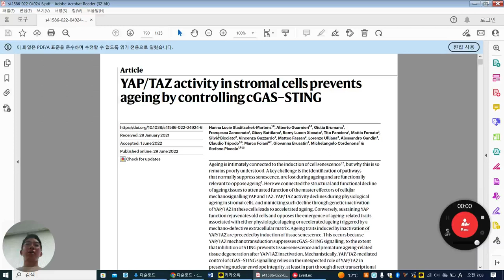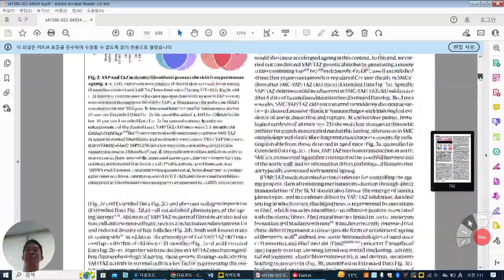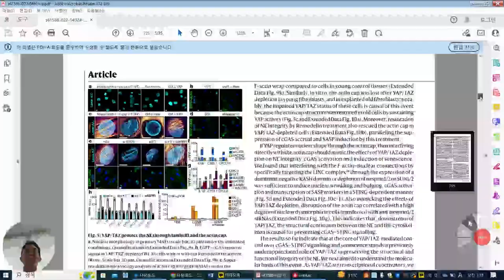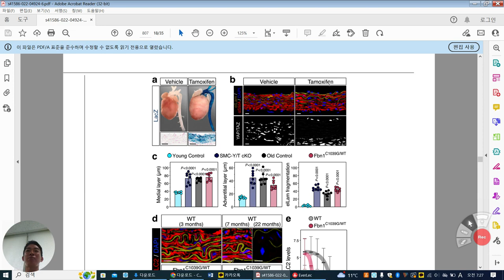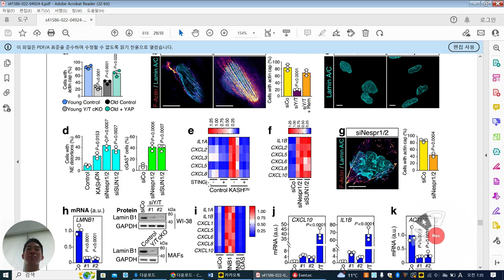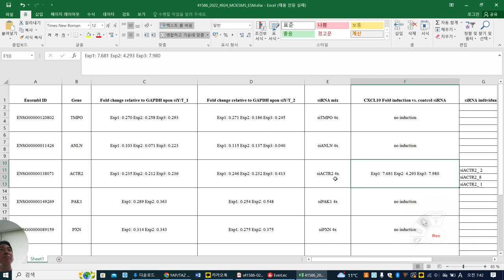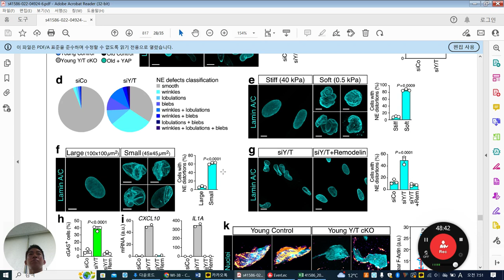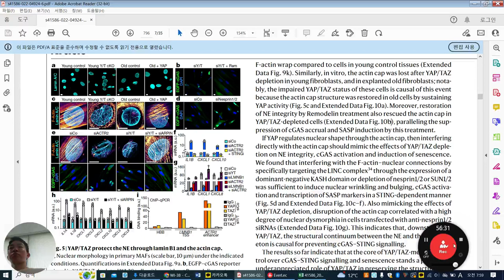Aging and yap-taz, nature 2022, Stefano Piccolo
YAP/TAZ activity in stromal cells prevents ageing by controlling cGAS–STING